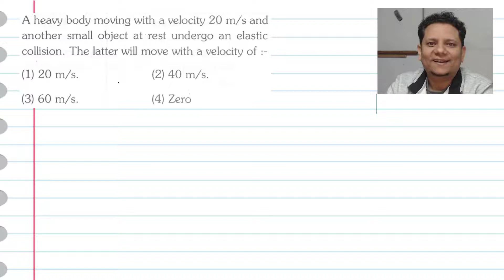A heavy body moving with a velocity 20 m/s and another small object at rest undergo an elastic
A heavy body moving with a velocity 20 m/s and another small object at rest undergo an elastic collision. The latter will move with a velocity of